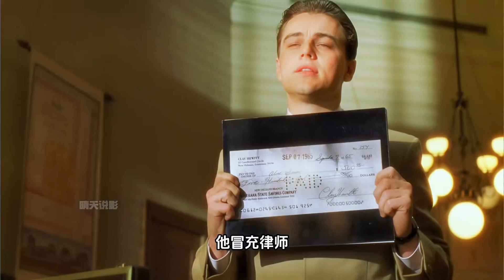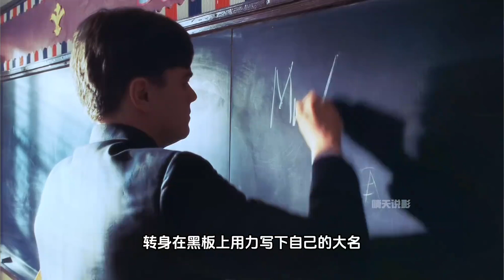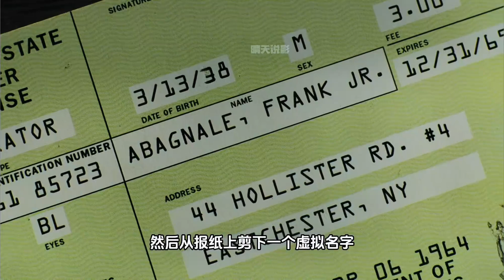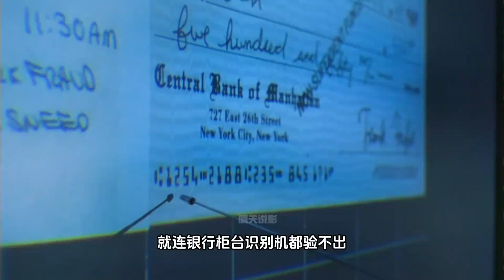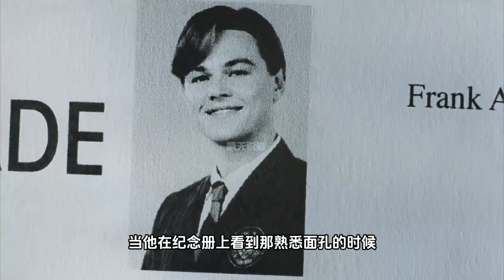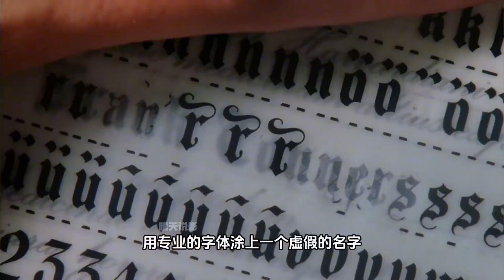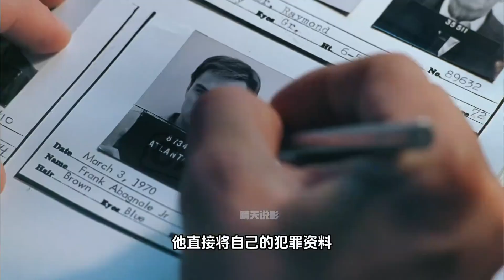貓鼠游戲；好看電影推薦 小李子#貓鼠游戲 感人催淚電影 #